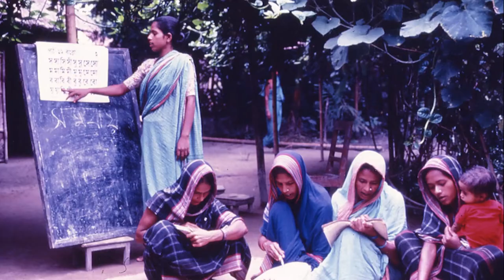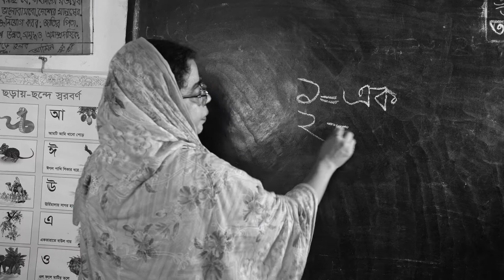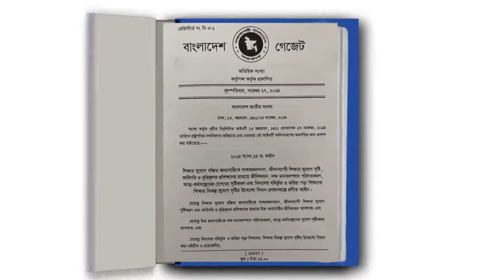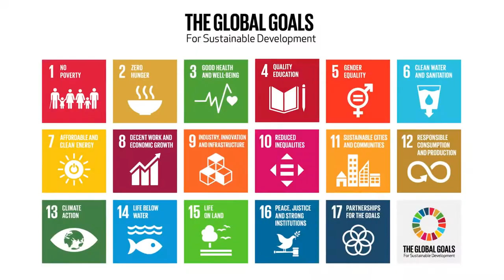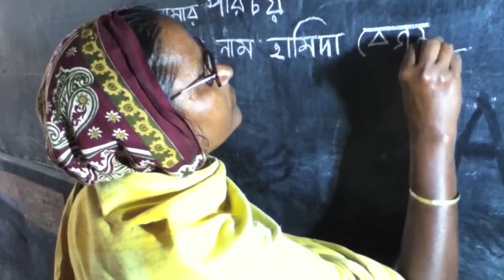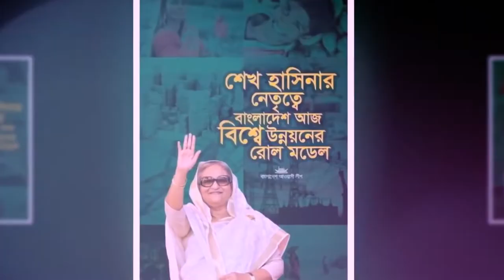শতভাগ সাক্ষরতার পথে বাংলাদেশ। 8 September ILD-2022 Documentary। Bureau of Non-Formal Education(BNFE)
(৮ সেপ্টেম্বর আন্তর্জাতিক সাক্ষরতা দিবস-২০২২ উদযাপন  উপলক্ষ্যে নির্মিত এবং ৮ সেপ্টেম্বর আন্তর্জাতিক সাক্ষরতা দিবস-২০২২ এর অনুষ্ঠানে এই প্রামাণ্যচিত্রটি প্রর্দশিত হয় )
A Production of Bureau of Non-Formal Education (BNFE)
পরিচালনাঃ মোঃ আরিফুল ইসলাম
এডিটর ঃ ইস্রাফিল বাবলু
ক্যামেরা ম্যানঃ শহীদুল আলম
ড্রোন ক্যামেরা: আহমেদ হিমু।